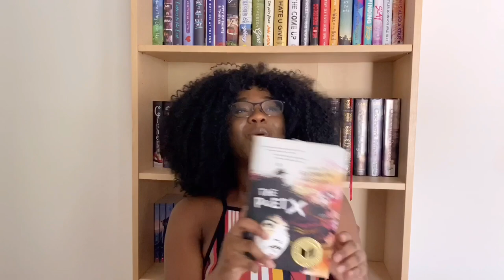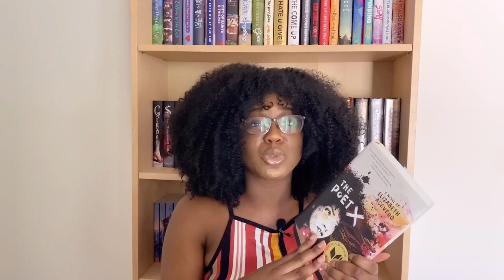summer book recommendations l black author picks #1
Hi everyone today I’m going to be recommending five books all by black authors that you need to read this summer. This is the first installment of a series on my channel, black author picks. I’m so excited to talk about all these books.